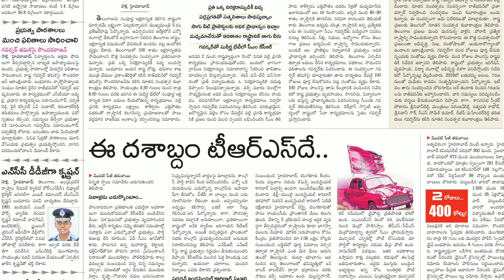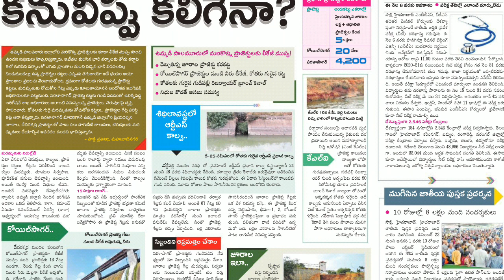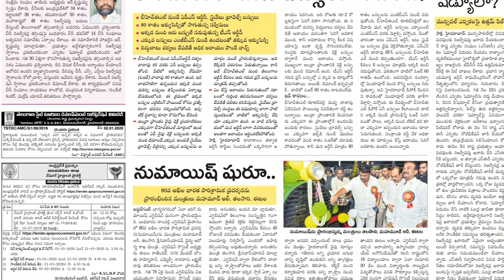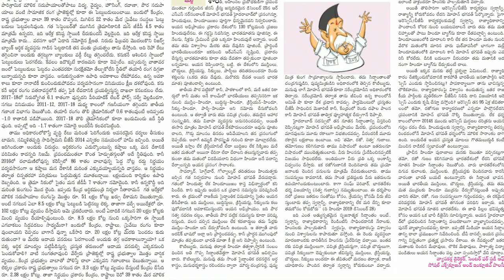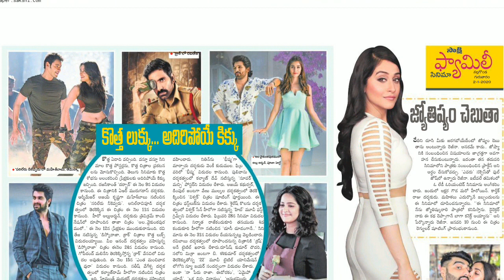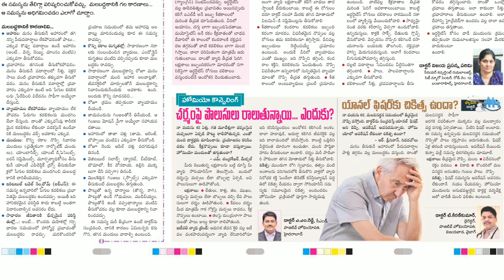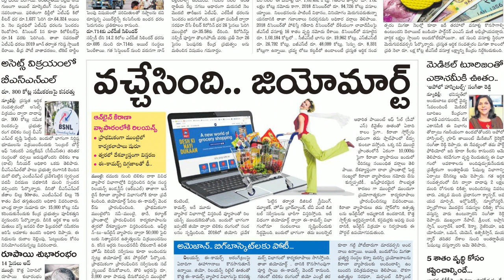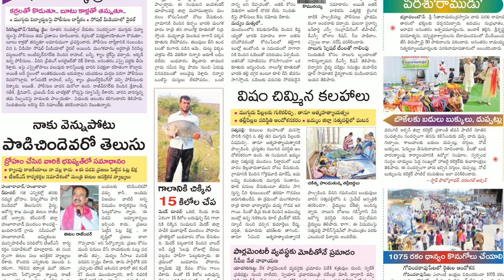Telugu Newspaper Today 02-01-2020 Sakshi Telangana